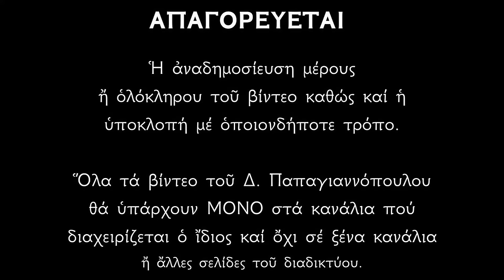🌸 Τα Χριστούγεννα ανοίγουν οι ουρανοί, και η κάθε σου ευχή θα πραγματοποιηθεί !!!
Δημήτριος Παπαγιαννόπουλος